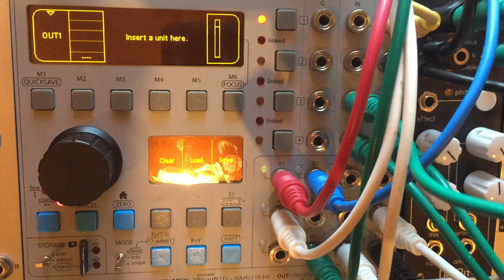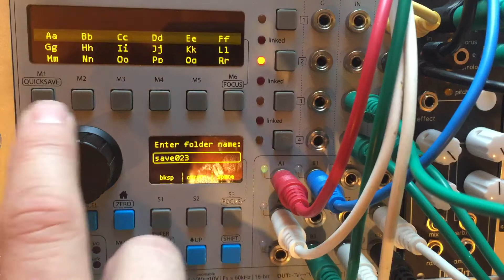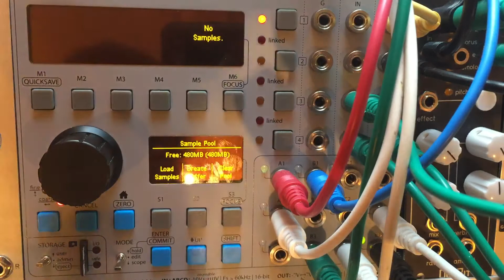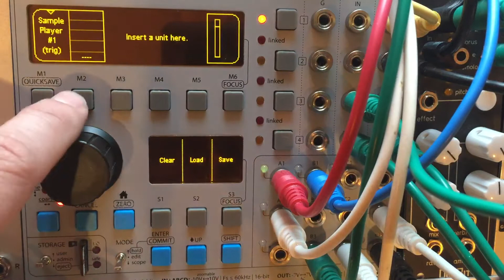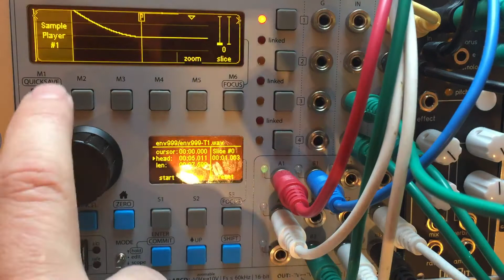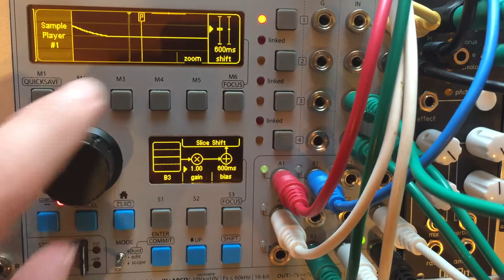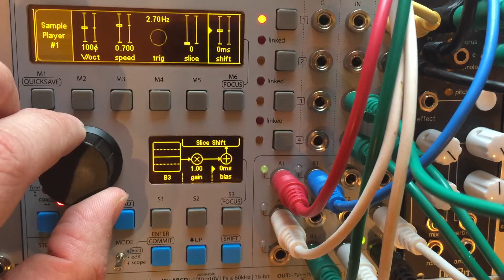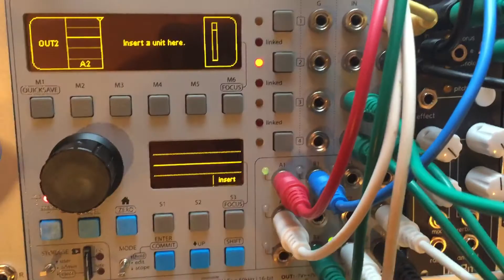Getting Started with the ER-301 #12 - Creating extended length Envelopes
A non-intimidating, lightly paced outline on getting started with the ER-301.

Running OS v0.1.6pre11)

How to cheat the 1sec A/D limits to create really long envelopes.

NOTE:  as of v0.1.6pre12,  ADSR parameters can now have values of up to 10 seconds!! :)

It makes this video somewhat irrelevant,  but you can still absolutely use the sample player to play back some complex CV sources.. and adjusting the sample player pitch will increase or decrease the speed :)